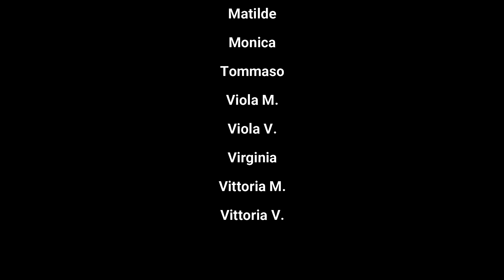Bring me little water Silvy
Progetto realizzato con gli alunni di seconda media nel momento della didattica a distanza